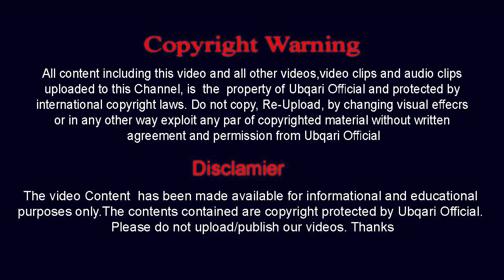Wadon Par Yaqeen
وعدوں پر  یقین

Darslink